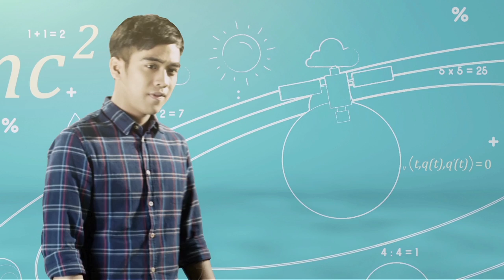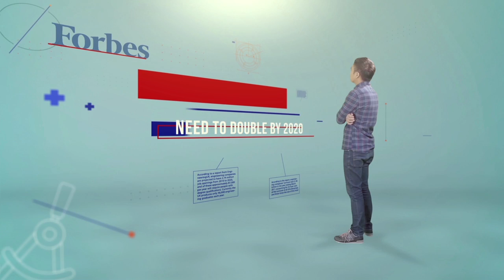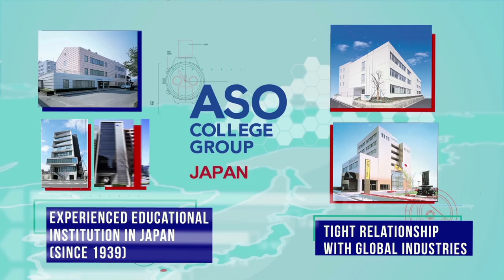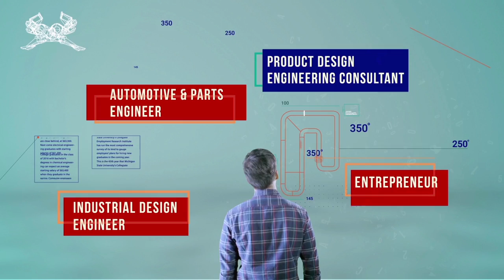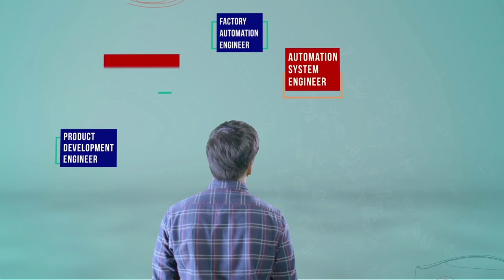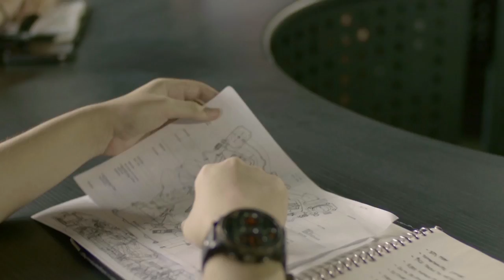Binus Aso School of Engineering Video Profile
Binus Aso School of Engineering boasts international quality education that prepares Indonesian and international students to succeed in the world of tomorrow. We wanted to convey the high tech and modern feel and yet still retain the optimism and the creativity that represents the youth. Using Swiss style graphic design, we combined live action with motion graphics to create a video profile that is unique.

CREDIT:
Agency: Cuatrodia Creative
PH: Cuatrodia Creative
CD: Calvin Chandra
Dir.: Hariz Soe’oed
Producer: Heri